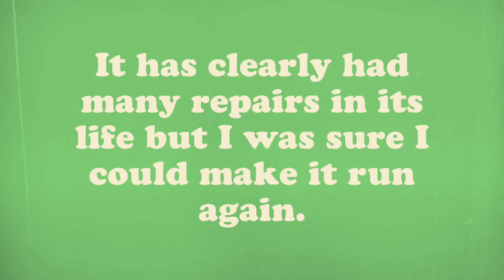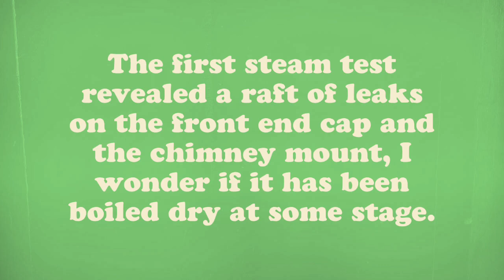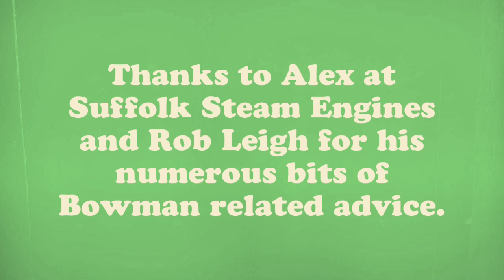Bowman E158 first steam after repairs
A rare Bowman E158 back in steam.